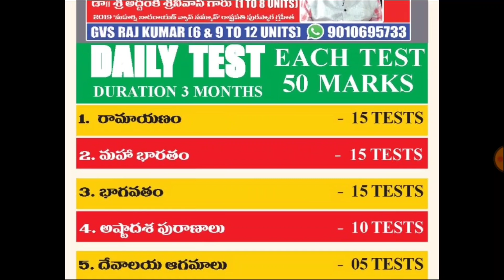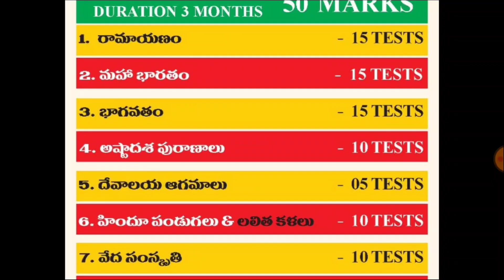AP Endoment Officer - Test Series | నిరుద్యోగ అభ్యర్థుల కు భారీ ఆఫర్స్ | RK Tutorial